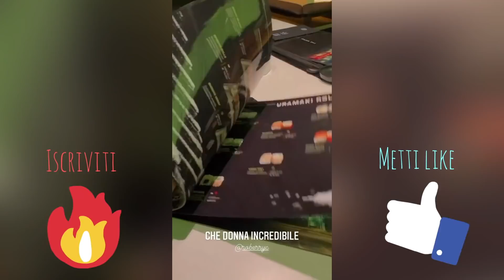ROBERRYC CI PROVA CON AMEDEO PREZIOSI E LUI RISPONDE IN UNA MANIERA INASPETTATA!!